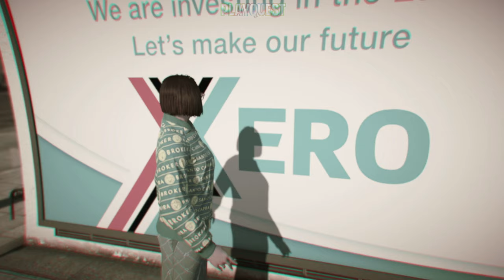Every Location You Need: Gun Van, Shipwreck, Dealers & Posters | GTA 5 Online (Sept 19)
Join us on this journey as we provide you tips, tricks, and exact coordinates to find the Gun Van, Shipwreck, Street Dealers and all Posters.

Whether you're looking to upgrade your arsenal, make some shady deals, or discover sunken treasures, this video has got you covered.

⌚TIMESTAMPS⌚

00:00 Poster 1
00:43 S. Dealer 1
01:34 Poster 2
02:15 S. Dealer 2
02:57 Poster 3
03:37 S. Dealer 3
04:13 Poster 4
04:54 Gun Van
06:09 Poster 5
07:02 Shipwreck